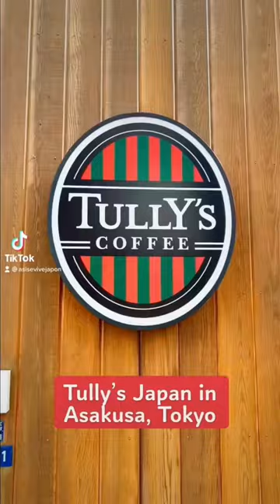Spring ’22 Tully's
(Español ⬇️) throwback to earlier this year. Tom and Jerry is still very popular in Japan! Currently, the seasonal drink is a Harry Potter themed tea and latte. I'll be sharing it later this week 💕

Recordando el sabor de primavera de Sakura y de Tom & Jerry en Tully's Japón. Creo que fue mi favorito. Ahorita esta el sabor de Harry Potter y al rato se los comparto. 🍁